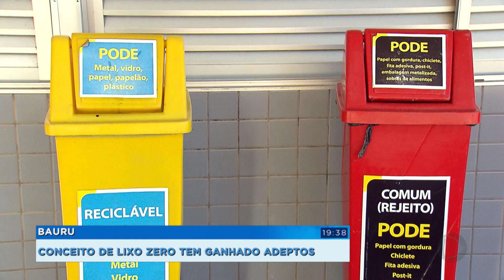Conceito do 'lixo zero' tem ganhado adeptos em Bauru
O Brasil é um dos maiores produtores de lixo plástico do mundo e também o que menos recicla. Nós só reaproveitamos 1% do que vai pra lixeira, enquanto a média mundial é de 9%. Os dados são do relatório do fundo mundial para a natureza. Mas tem gente querendo fazer a própria parte. Esse cenário preocupante tem mudado os hábitos de algumas pessoas e feito com que elas comecem a adotar o conceito de "lixo zero", uma forma sustentável de repensar as formas de descarte.